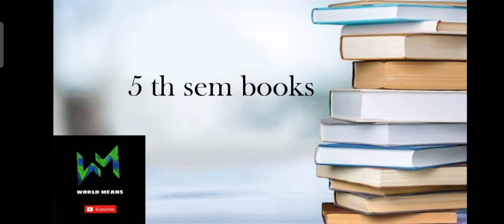Calicut University 5 sem Text Books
Calicut University 5 th sem books are available now

ARYA BOOK STALL
Mofussil Bus Stand Building, G 42, building,, Near, Circle No. 3, Ward No. 5.3, Rajaji Road, New Bus Stand, EMS Stadium, Arayidathupalam, Kozhikode, Kerala 673004